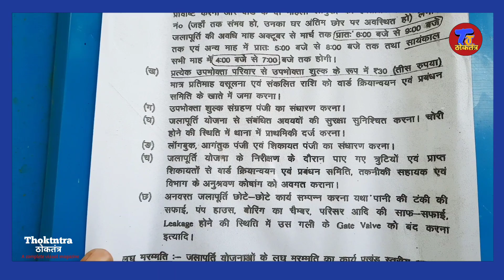यह बिहार है | नल जल योजना का टंकी जमीन पर फिर भी चालु है | वार्ड सदस्य और वार्ड सचिव लाचार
बिहार में पंचायतों चल रहे साप्ताहिक जाँच का पोल खोलती रिपोर्ट

औरंगाबाद जिले के गोह प्रखण्ड के मलहद पंचायत के वार्ड संख्या 5 में नल जल का टंकी जमीन पर है लेकिन नल जल चालु है देखिए धाकड़ ग्राउंड रिपोर्ट